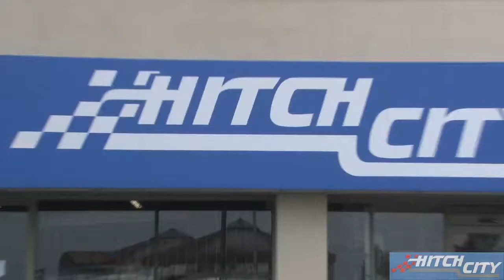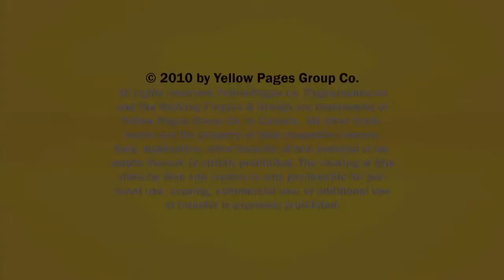Trailer Hitches Brampton Mississauga Hitch City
Hitch City located in Brampton Mississauga is an excellent choice if you are looking for trailer hitches or trailers for sale.